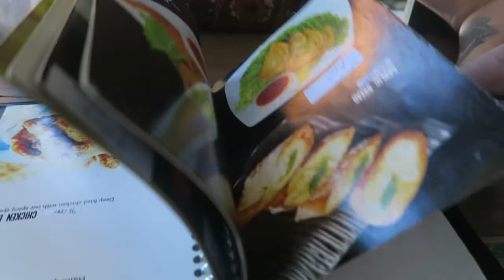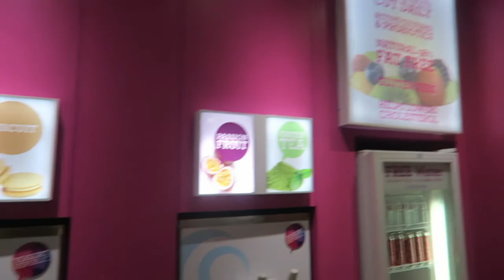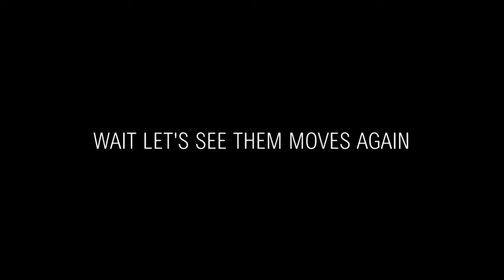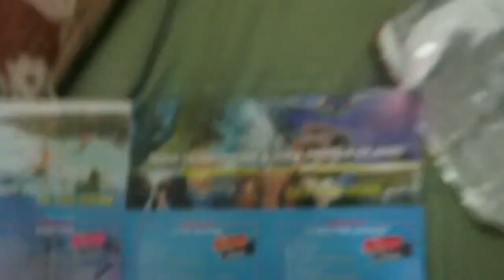HER FIRST TIME ON A SCOOTER IN BALI! // TRAVEL VLOG 9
In this episode we check out the beach and Mary tries driving around in Bali!
⬇ Click 'Show More' to expand ⬇

We also checked out the 'Yoghurt Republic' in Seminyak! Really cool guys in there and can't beat the service!

We then watch sunset on the beach with live music!

GEAR WE USE DAILY:
UK LINKS -